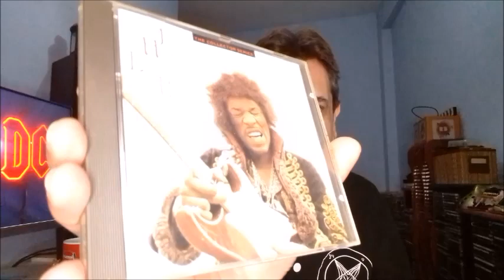Música para ser feliz... (BLUES, ROCK)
Seguimos presentando discos que vuelan por la historia de la música haciéndonos felices al menos un rato...